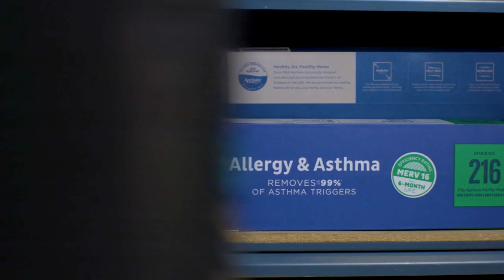Buzzed into Healthy Air Month with AprilAire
April is Healthy Air Month, and we’re back at AprilAire in Sun Prairie! With our expert, Brandon, discover how the air quality in your home affects your health. The AprilAire Healthy Air System provides a comprehensive solution that can address all your air quality concerns, including humidity, air purity, and radon. Head over to our aprilaire.com now and connect with an AprilAire Healthy Air Pro to take the first step towards healthier living this April!